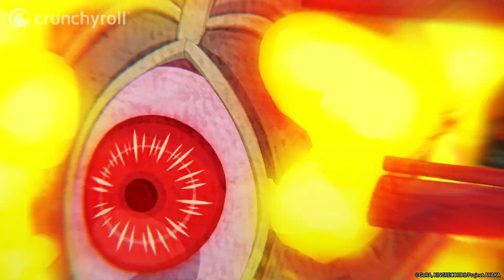Gli allievi in azione | AYAKA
Episodio 6 - Non se la cavano poi tanto male...

Benvenuti sulle isole Ayaka!